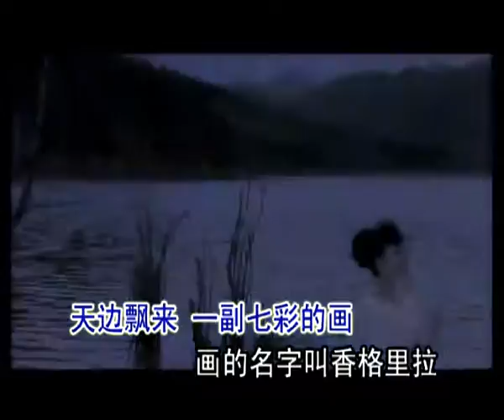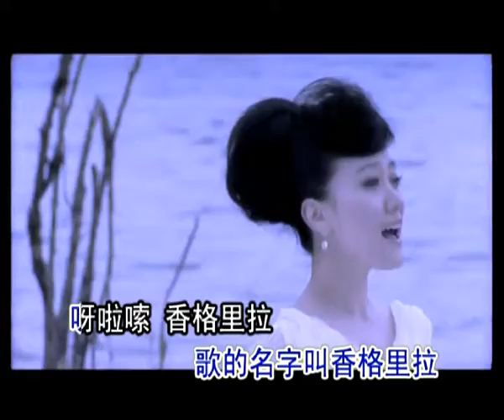谭晶 - 永远的香格里拉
谭晶，女，汉族，1977年9月11日出生于山西省侯马市，中共党员，国家一级演员，中国当代歌坛开创民族、通俗、美声三种唱法融为一体的跨界演唱风格歌唱家，第十九届中国十大杰出青年 [1]  ，第十一、十二届全国人大代表 [2-3]  ，2010年作为中国文艺界杰出代表在《中国国家形象宣传片·人物篇》中入镜。 [4]  曾为中央军委政治工作部歌舞团独唱演员，现为中央军委后勤保障部金盾影视中心艺术总监 [5]  ，同时任天津音乐学院客座教授 [6]  ，云南大学特聘教授、硕士生导师。 [7]  先后毕业于中国音乐学院1998届民族声乐专业本科班、解放军艺术学院2006届通俗唱法专业研究生班，是中国第一个通俗唱法硕士学位获得者。